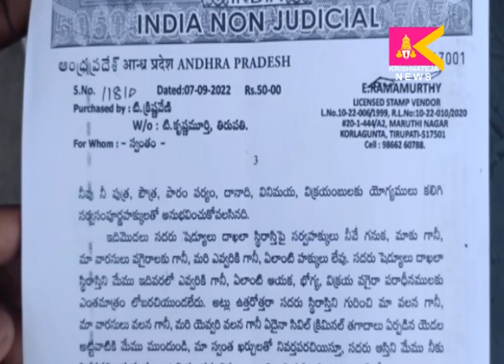తిరుపతిలో మరో కార్పొరేటర్ భూభాగోతం వెలుగుచూసింది.